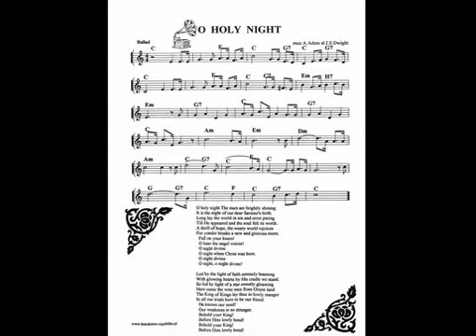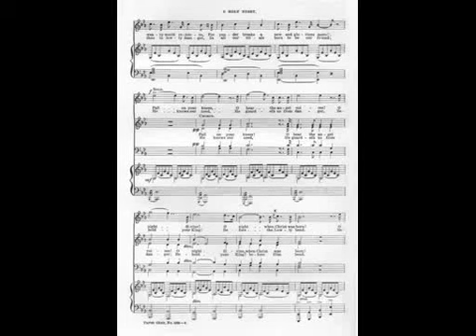Oh, Holy Night--Jessica McCurdy